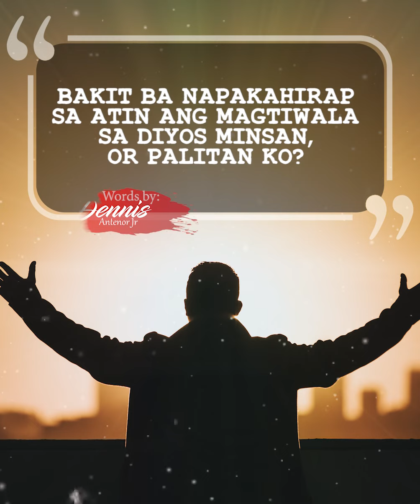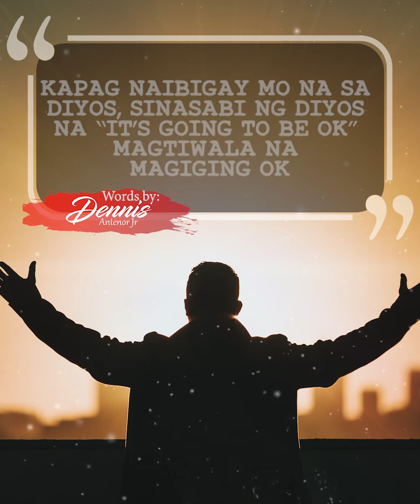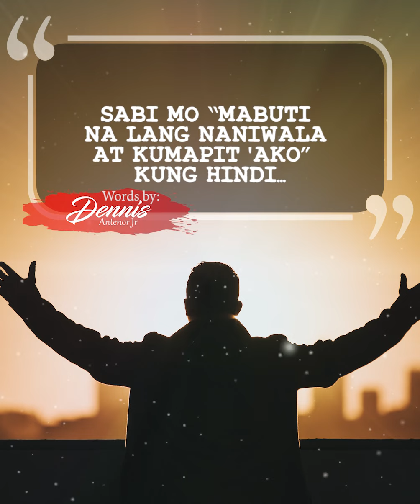KAPAG SINABI NG DIYOS NA, OK NA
MAGTIWALA AT MANIWALA